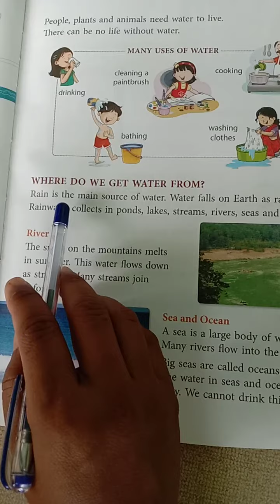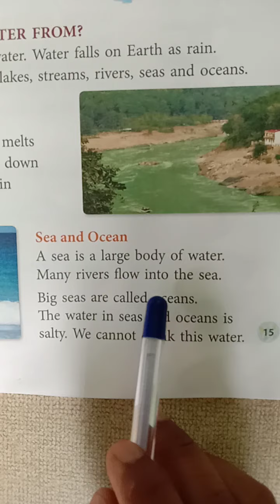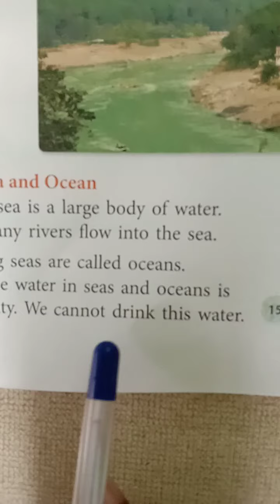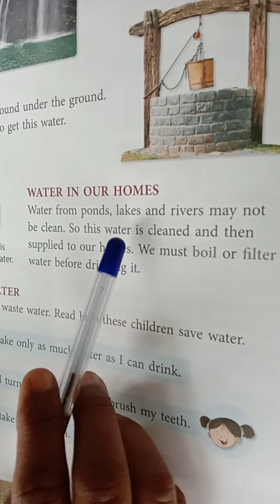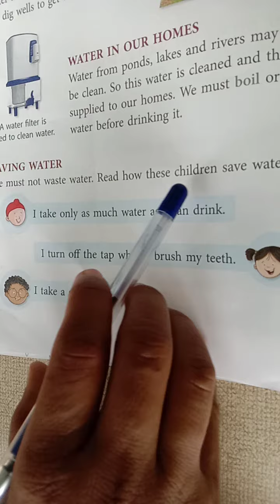Class - 2 sub - SST by Soni mam